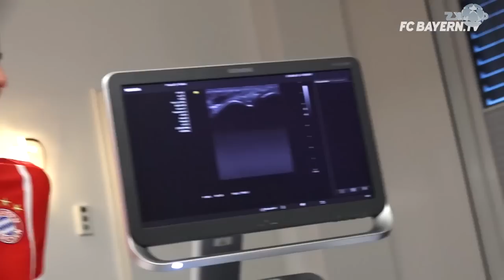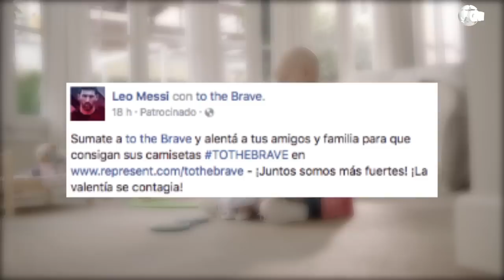MILAN GOLEA al BAYERN | MODRIC toma el número ‘MALDITO’ | MENSAJE de MESSI | NEYMAR al PSG ¿cuándo?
Golpe de SUÁREZ a NEYMAR en el entreno. Ya hay fecha para el posible anuncio del fichaje por el PSG. Debutó Bonucci con el Milan. Esto pagaría el Madrid por MBAPPÉ, esto y más en CRACKS!

►Lo mejor del FÚTBOL MEXICANO lo encuentras en nuestro segundo canal, CRACKS MX